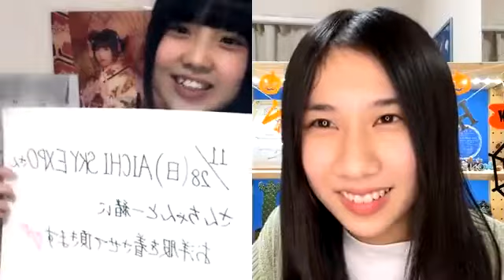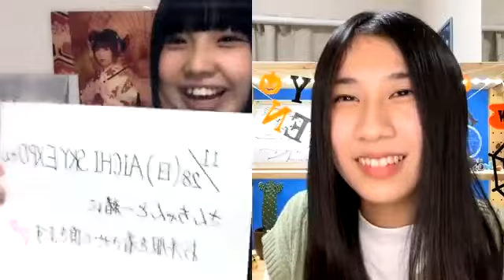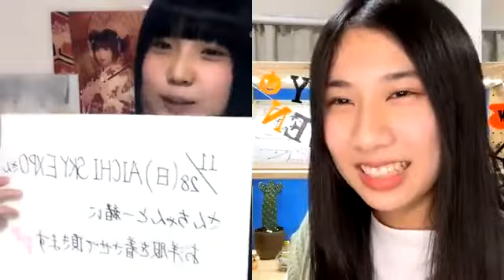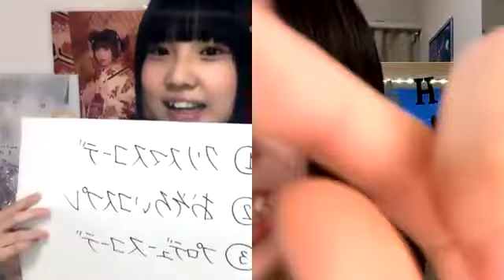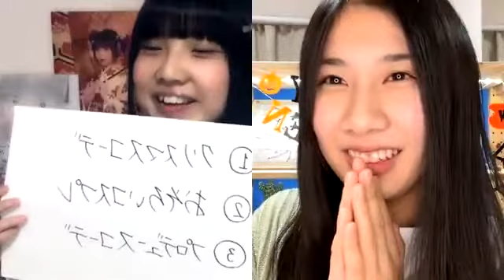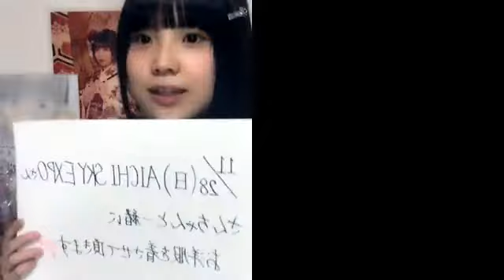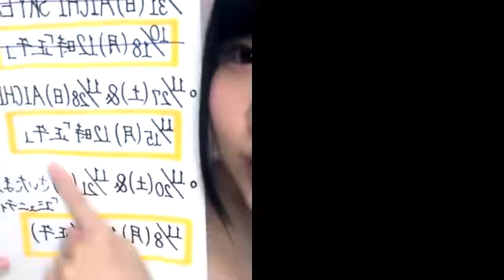2021年10月28日20時30分19秒 北川 愛乃（SKE48 チームS）